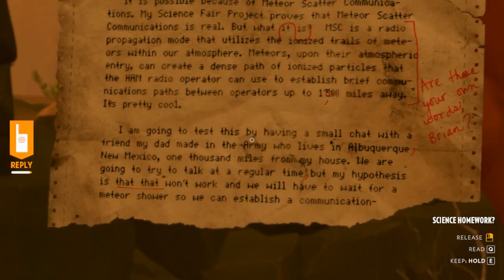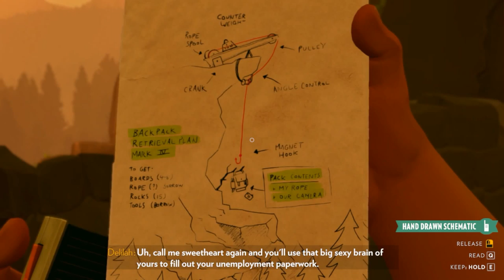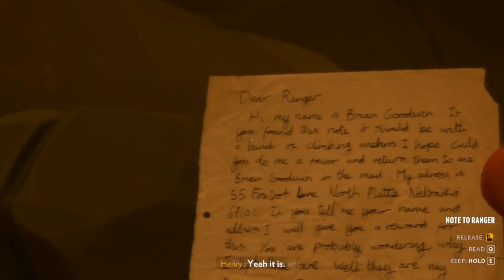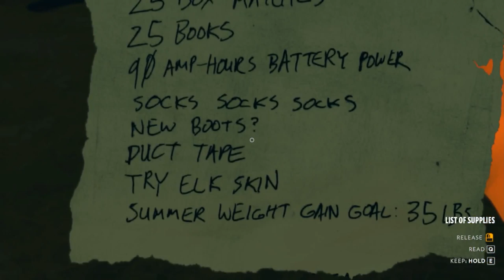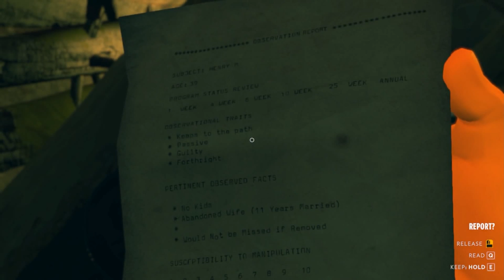Let's Play (Blind): Firewatch [06]